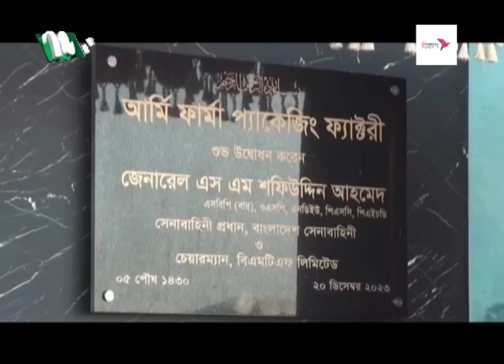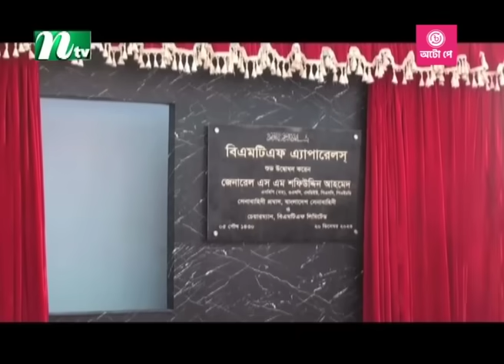🟢 দেশের খবর : ৪ জানুয়ারি ২০২৪ | NTV News | NTV News Bulletin